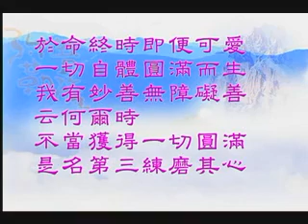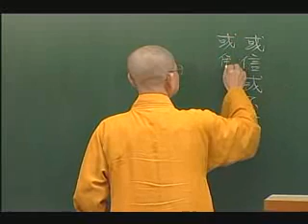常照法師-攝大乘論169